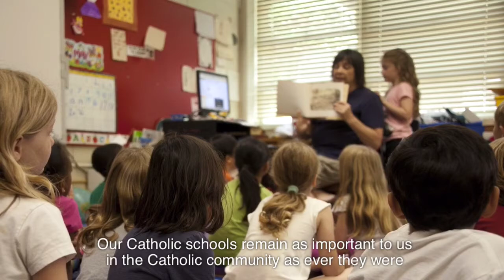Supporting Our Catholic Schools - Archbishop Cushley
Archbishop Cushley's message for teachers and pupils in Catholic schools across the Archdiocese for Catholic Education Week.

Catholic Education Week takes place each year from the Feast of St Margaret of Scotland (16 Nov) until the Feast of St Andrew (30 Nov).  Schools and parishes are asked to consider which week within this fortnight best suits their local community for marking this important aspect of the school year.